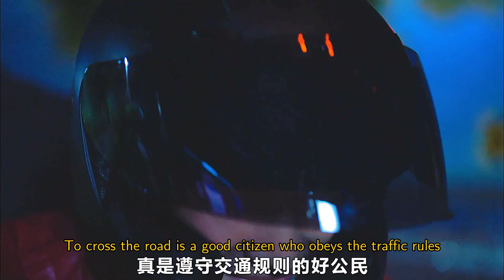李栋旭《邪恶与疯狂》02，你身边有人吗Li Dongxu evil and madness 02, is there anyone around you